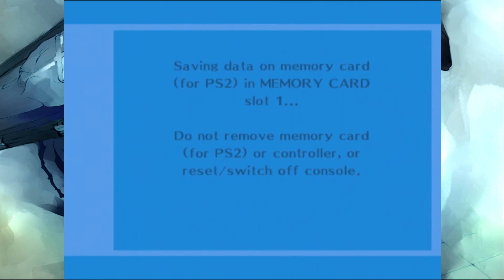Elizabeth at the Mall - Persona 3 - Part 9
Time for a nice normal date with Elizabeth.